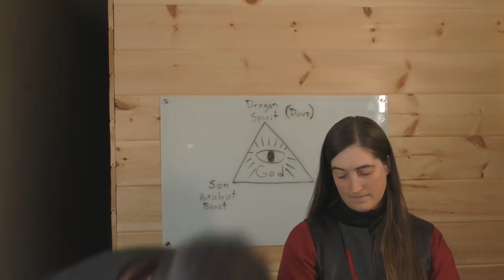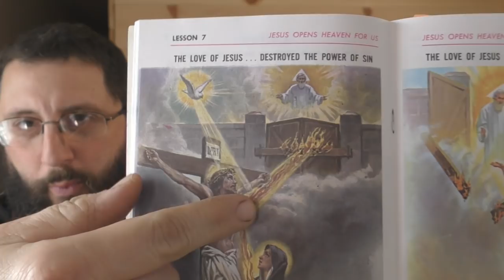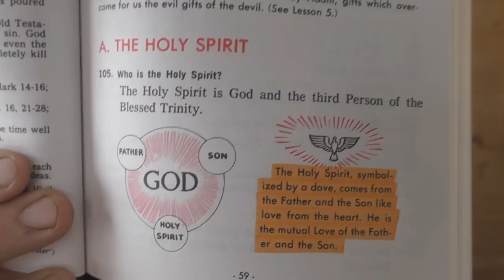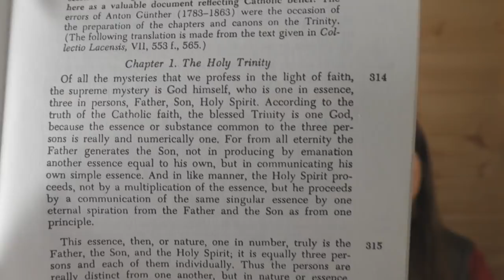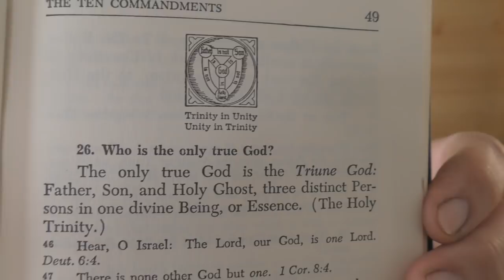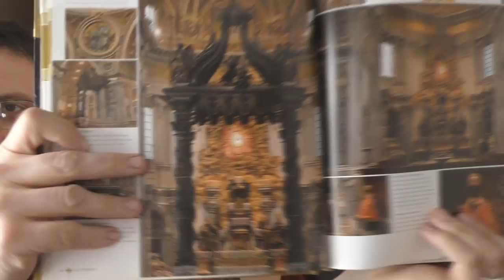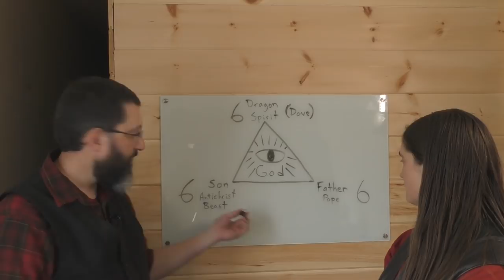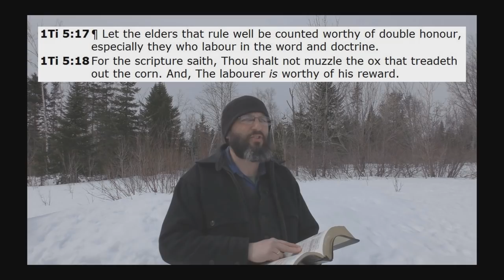Identifying The Source Of The Holy Spirit "Dove" Teaching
This video shows conclusive proof that the Catholic church teaches that the Holy Spirit is a DOVE. The King James Bible does NOT teach this! So why do people within the King James Only movement draw images of the Holy Spirit as a dove?